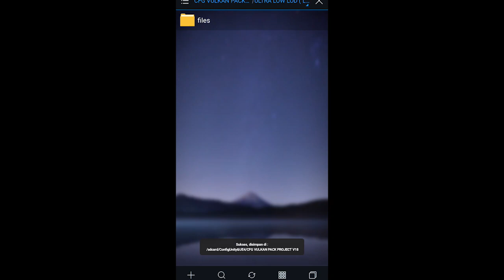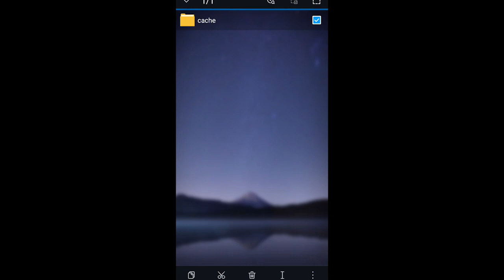CONFIG FIX LAG GENSHIN IMPACT ANDROID 2.6 | ANTI LAG SUPER LITE SMOOTH NO FRAMEDROP 24,30,60 FPS !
▼ DEVICE SPECS :
Q : DEVICE ?
A : REALME 5I 4/64 SD 665 AIE
Q : ROOT ?
A : NO ROOT
Q : CUSTOM ROM ?
A : NO
Q : USE COOLER ?
A : NO
Q : ANDROID VERSION ?
A : ANDROID 9

warzone mobile

▼ MOVE :
EXPLAIN 02:30
TESTING 05:00
WHAT I USE 07:30
TUTORIAL 10:00
ENDING 12:30

▼ SPECIAL KEYWORDS :
milyhya
shroud
taka gg